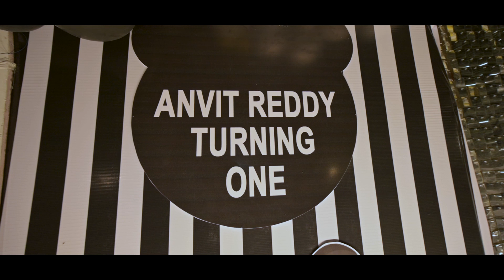Anvit Reddy's#birthday teaser cinematic #2024